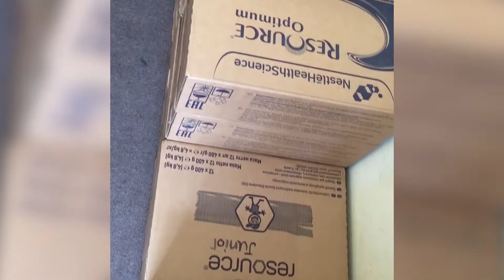Важкохворі діти терміново потребують спеціального харчування: можливості волонтерів вичерпуються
«ВСЕ МОЖЛИВО»: Коли звичайна їжа не підходить. Важкохворі діти терміново потребують спеціального харчування, а через ситуацію з карантином можливості волонтерів допомогти вичерпуються. Без них діти швидко втрачають вагу, а це при їхніх діагнозах – небезпечно.
Допомогти може кожен:

✅ Купити спецхарчування в аптеці чи супермаркеті і передати через  «Нову Пошту», Львів, склад 5, БФ "КРИЛА НАДІЇ", 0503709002
✅ Переказати кошти на рахунок фонду.
Спецпроект
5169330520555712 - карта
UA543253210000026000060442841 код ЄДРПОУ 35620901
для переказів з-за кордону